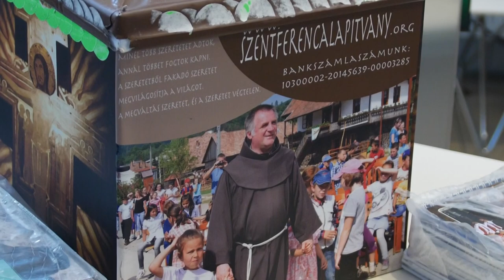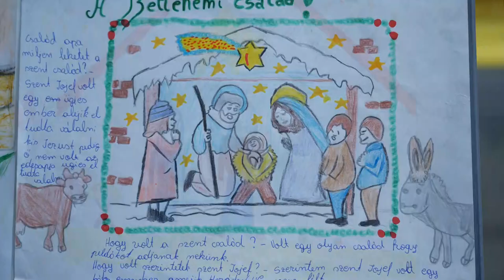Böjte Csaba Pakson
Erdélyi árva gyerekek rajzaiból nyílt kiállítás Pakson az Energetikai Technikum és Kollégium aulájában. Már több mint egy évtizedes hagyomány, hogy az ESZI-ben jótékonysági gyűjtést rendeznek a Dévai Szent Ferenc Alapítvány gyermekotthon lakóinak, akik hálából rajzolnak az adományozóknak. Hamvazószerdán este Pakson az ünnepi szentmisét Böjte Csaba személyesen mutatta be a Jézus szíve katolikus templomban.